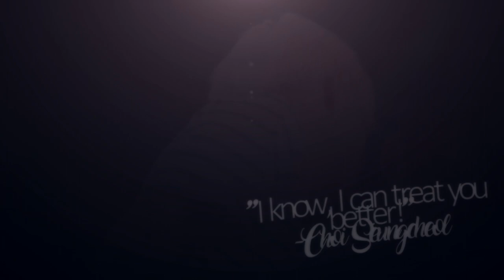Jeongcheol x TREAT YOU BETTER || ft. Gyuhan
I hope 2017 will be good to us!!
and twenty-SEVENTEEN will definitely be seventeen's year and more of Jeongcheol to come (I hope!)